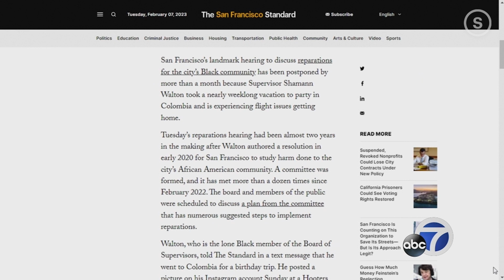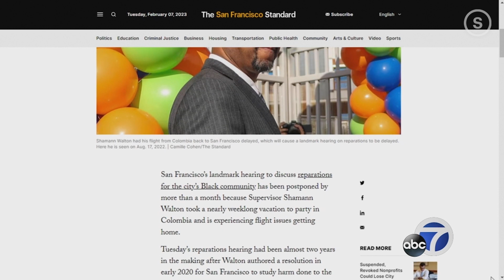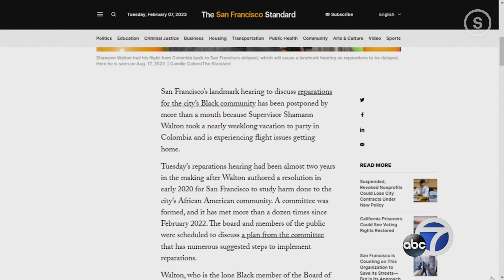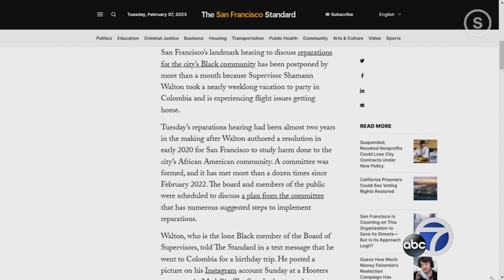Why Was San Francisco's Reparations Hearing Delayed?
San Francisco’s landmark hearing to discuss reparations for the city’s Black community has been postponed by more than a month because Supervisor Shamann Walton took a nearly weeklong vacation to party in Colombia and is experiencing flight issues getting home.